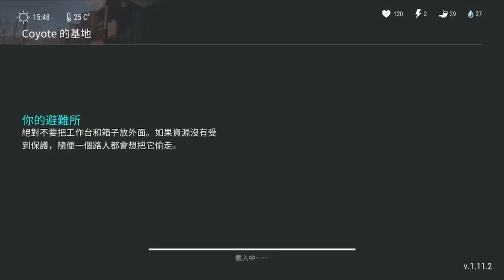v.1.11.2 Revenge Raid Coyote -Last day on earth: Survival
Base Coyote

- Revenge Raid -

Use C4*1 and hatchet *5

-Last day on earth: Survival v.1.11.2